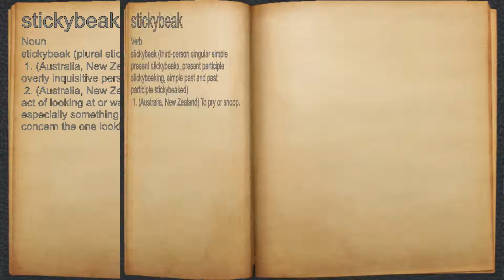What does stickybeak mean?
A spoken definition of stickybeak.

Intro Sound:
Typewriter - Tamskp